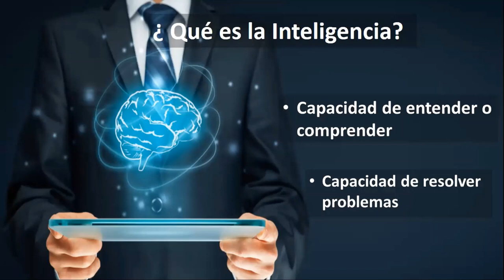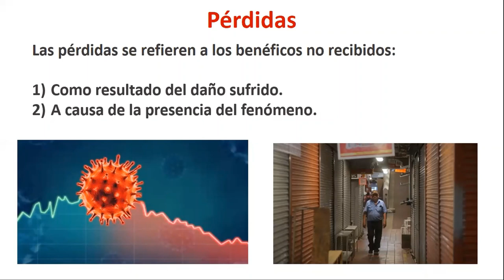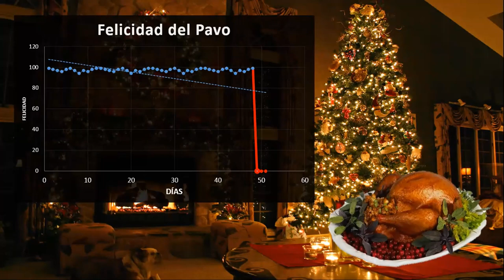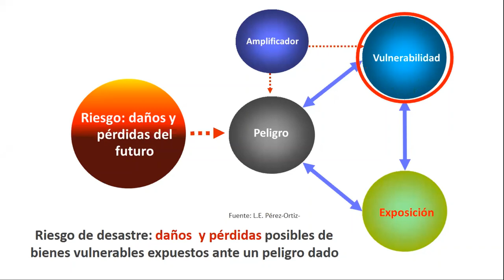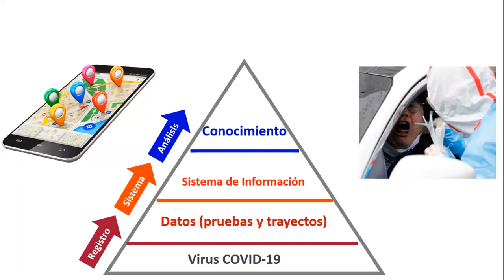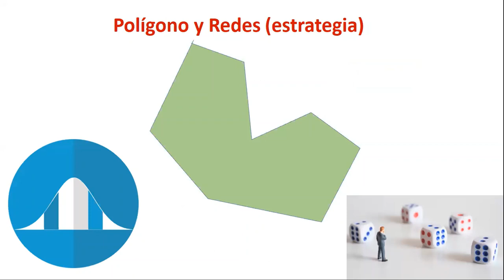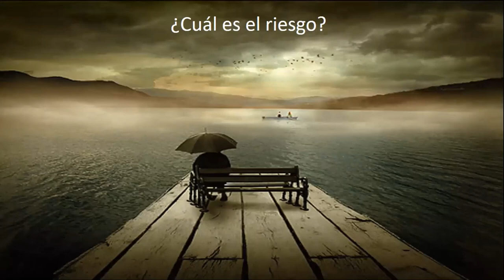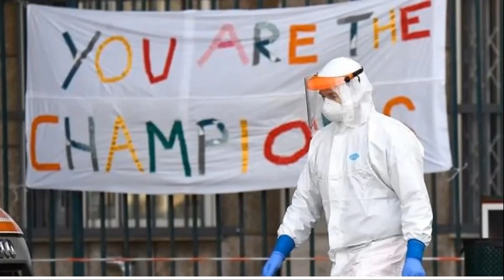Inteligencia de Riesgos